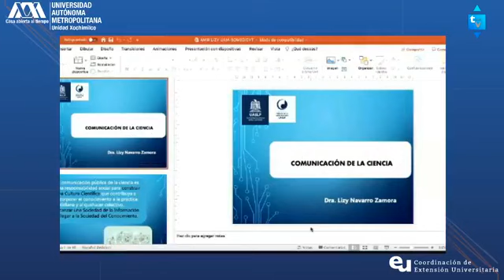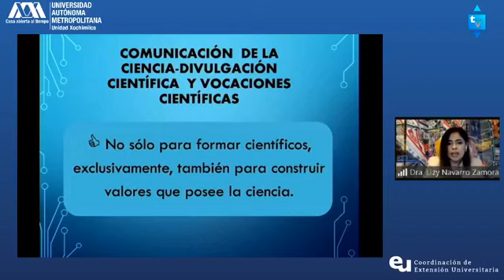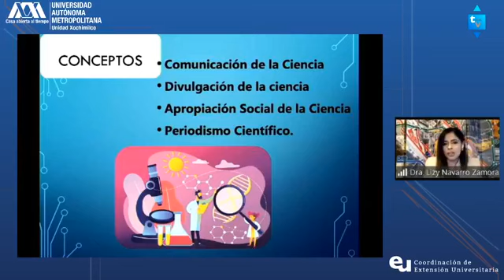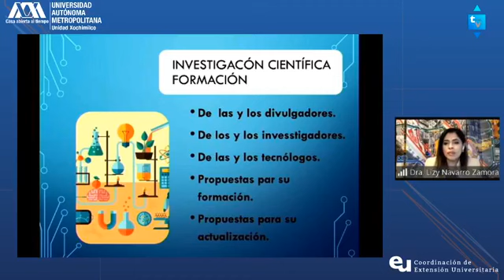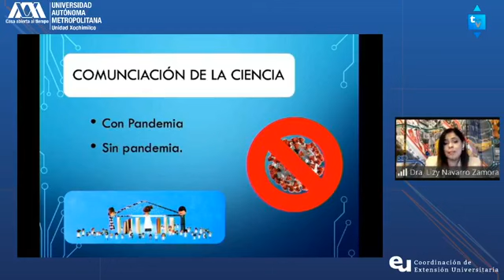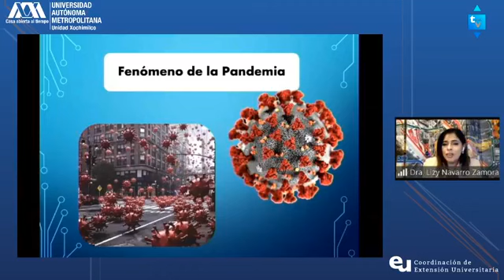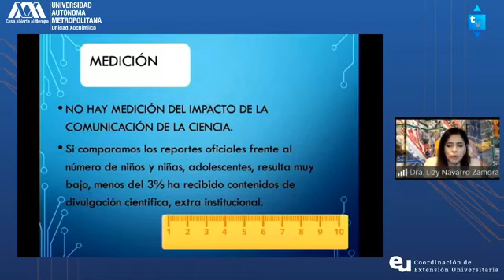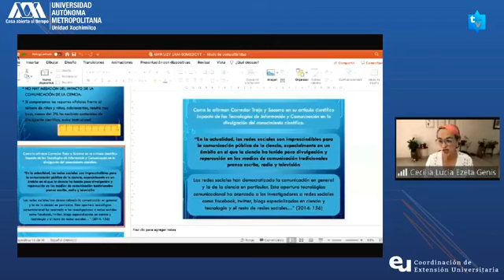Teoría e investigación en comunicación de la Ciencia. Ciclo: Miércoles de DC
En esta edición del ciclo Voces y resonancias, diálogos para la divulgación, participan:
Dra. Lizy Navarro, Universidad Autónoma de San Luis Potosí
Diego Méndez, UAM-Cuajimalpa
José Antonio Paoli, UAM-X
Los ponentes hablan acerca de la relación entre la investigación en periodismo y la comunicación de la ciencia con el fin de comprender que herramientas y facultades son necesarias para comunicar la ciencia de manera más efectiva.

Déjanos tus comentarios. Son Bienvenidas tus preguntas hacia los ponentes, con gusto se las haremos llegar y estaremos encantados en responderte.
Sigue nuestras transmisiones, compártelas con tus amigos y búscanos en Instagram y facebook.